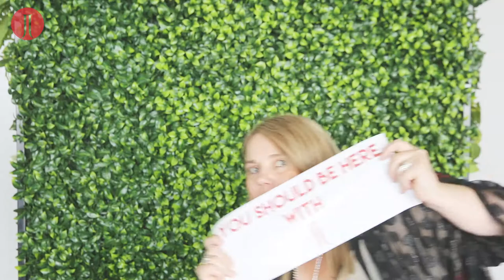FREE Public Speaking training across Australia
FREE Public speaking training in Melbourne.